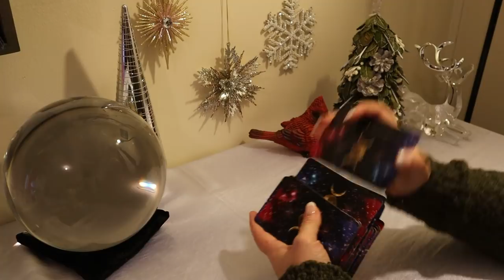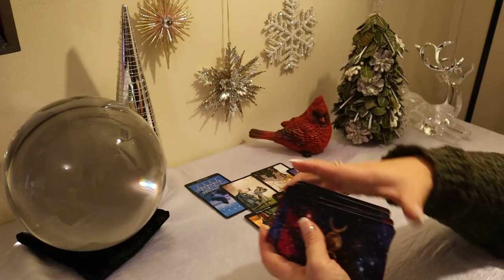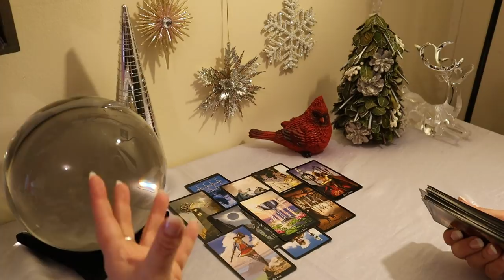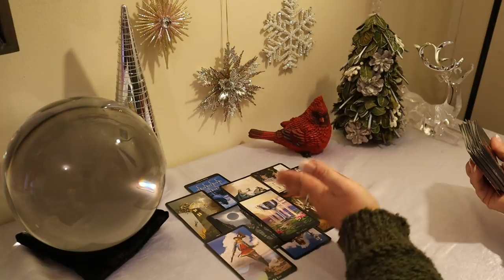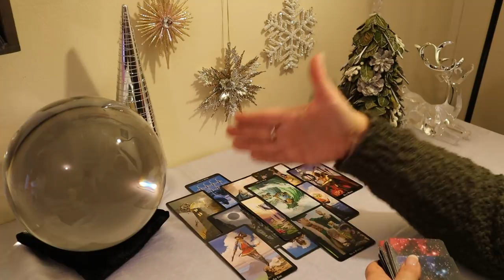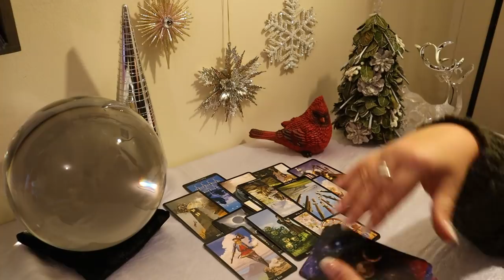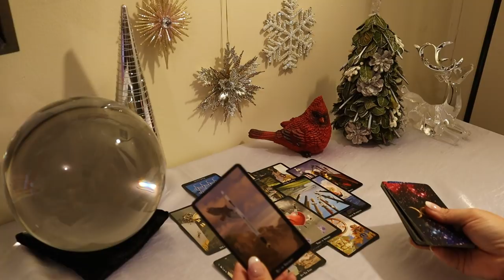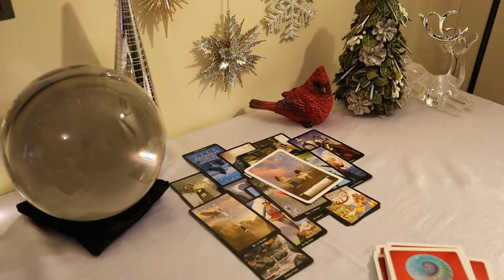Leo January 2020...Ground Zero..Starting Over (Ace of Cups) ..Leo Tarot Reading